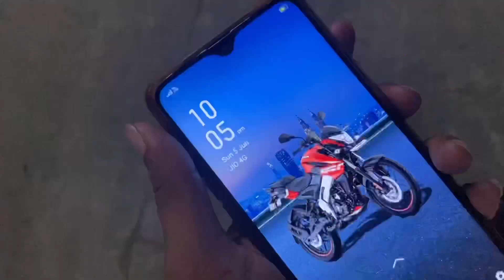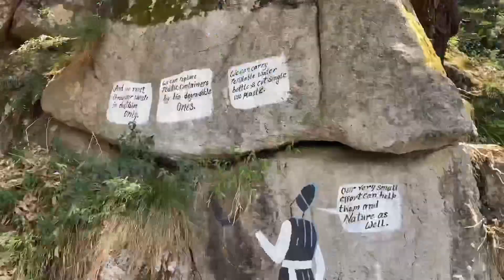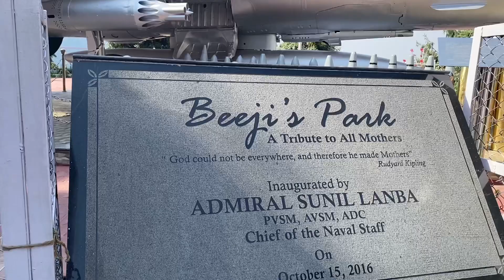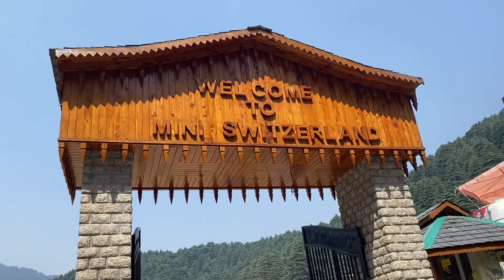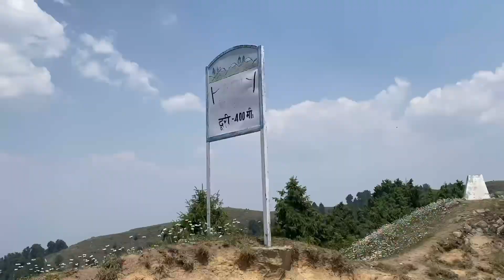Dalhousie tourist places 2022 | Dalhousie/Khajjiar budget tour | Dalhousie cheapest Tour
hy guys welcome back to your new vlog…

chandigarh to dalhousie/khajjiar trip

iris Gellasenheit hotel in dalhousie :- 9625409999 room rent 2500 Rs per day…

Taxi :- 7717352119 cover all tourist places in dalhousie and khajjiar (2800 Rs) for 1 day…

i m lazy at writing description